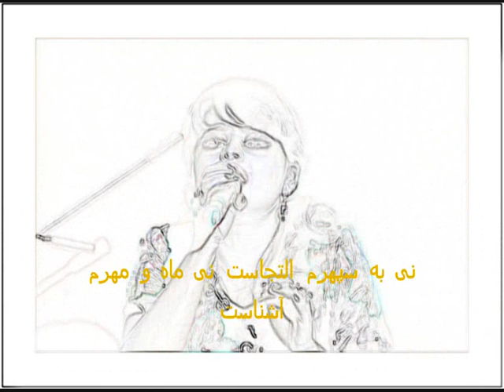Suhailo Saidahmadova سهیلا سوخته لاله زار من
فیض روشن دل به نیک و بد برابر میرسد
پرتو مه می فتد یکسان به آباد و خراب
سوخته لاله‌زار من رفته گل از کنار من
بی‌تو نه رنگم و نه بو ای ‌قدمت بهار من
آه سپند حسرتم ‌گرمی مجمری ندید
سوختنم همان بجاست ناله نکرد کار من
نی به سپهرم التجاست نی ماه و مهرم آشناست
بیدل بیکس توام غیر تو کیست یار من